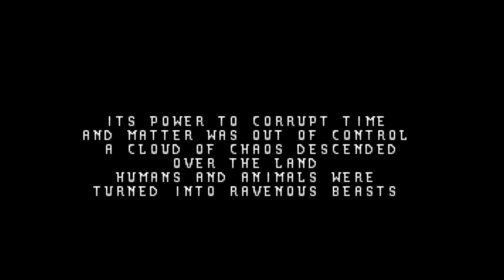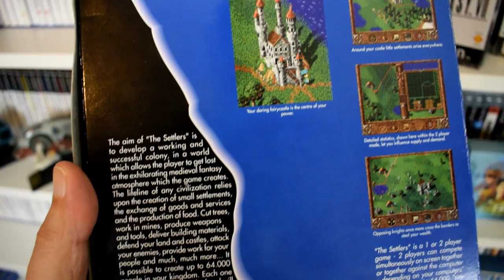Top 10 Amiga Games of All Time!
These are the best Amiga games ever made in my opinion! This is part 2 of my top 20 Amiga games, Part 1 is